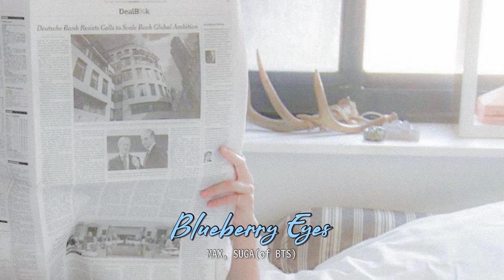[PLAYLIST] 상쾌한 하루를 열어줄 모닝 팝송 모음